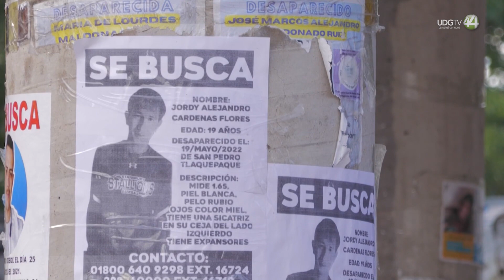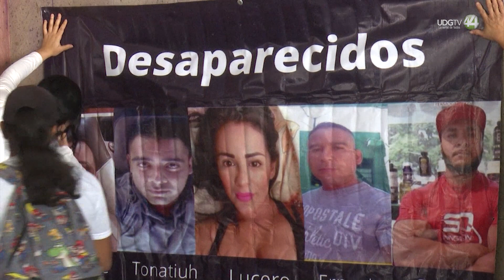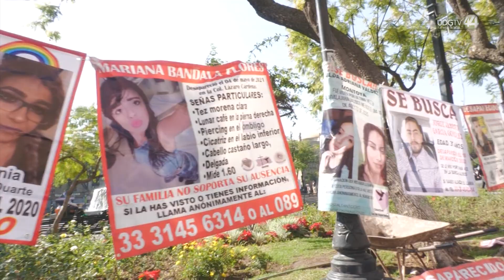Suman más de 2 mil jóvenes desaparecidos desde el año del Halconazo Tapatío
Del primer año de pandemia al 19 de mayo desaparecieron 4 mil 835 personas en Jalisco. Ese fue el año en que un episodio violento contra jóvenes que ahora se conoce como el “Halconazo Tapatío”.